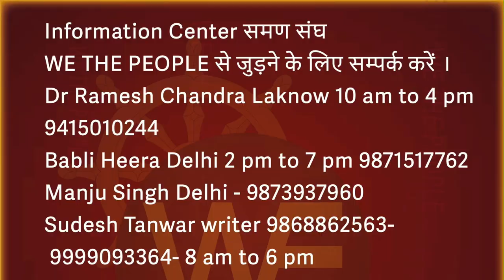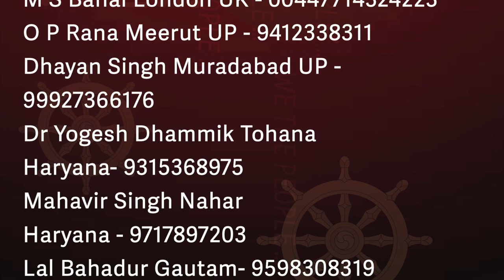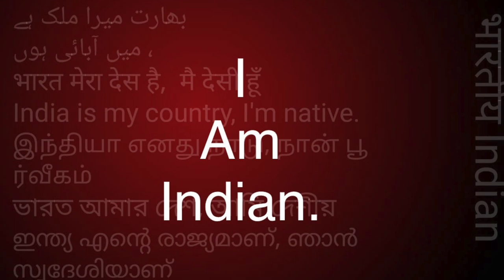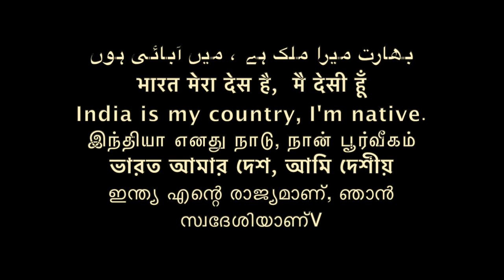BAMCEF के प्यारे बम्मण - फ़ायदा कम नुक़सान ज़्यादा /Sudhir Raj Singh/Pali